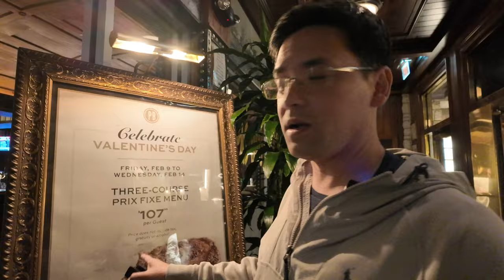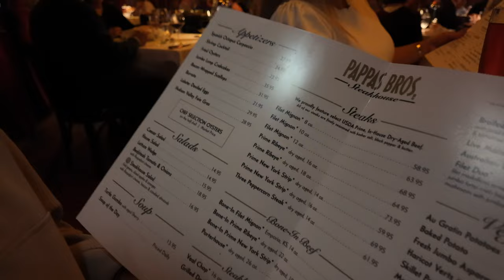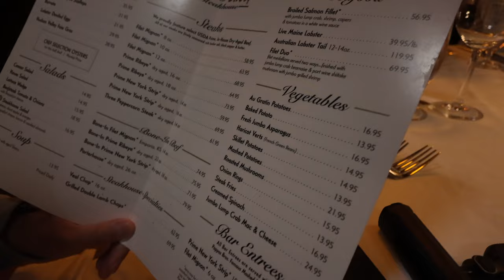Vlog 595 | Birthday Dinner with Friends